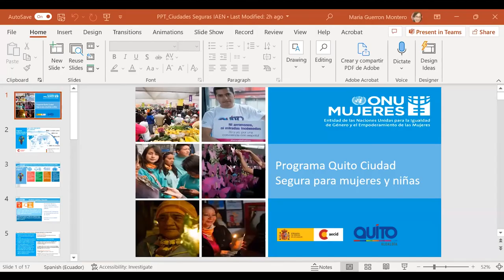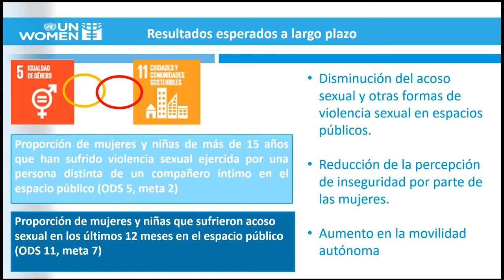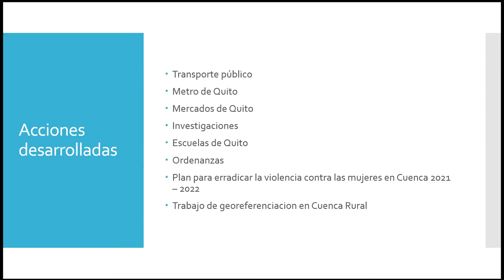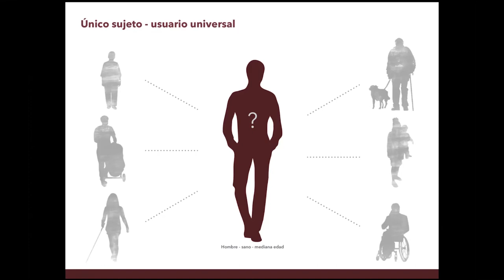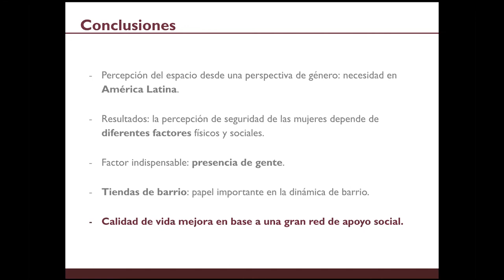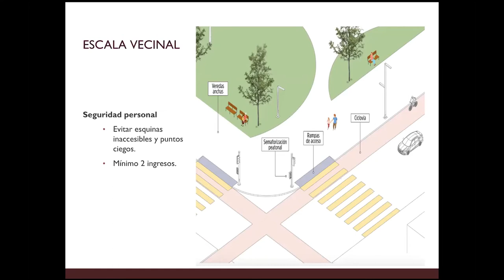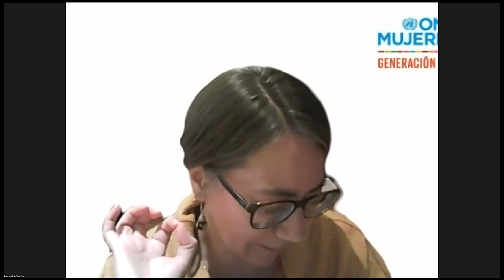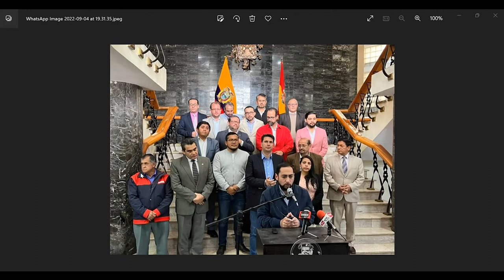Foro de Seguridad Ciudadana, Espacio Público y Género.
Foro de Seguridad Ciudadana, Espacio Público y Género. Organizado por la Escuela de Gobierno y Administración Pública del IAEN.